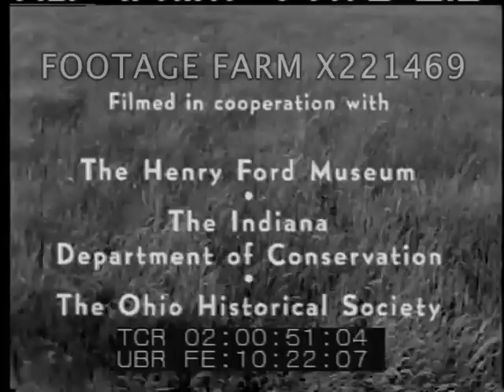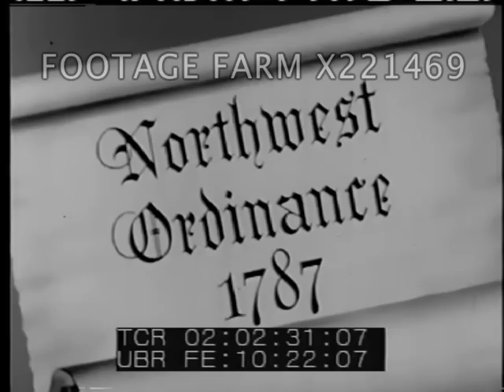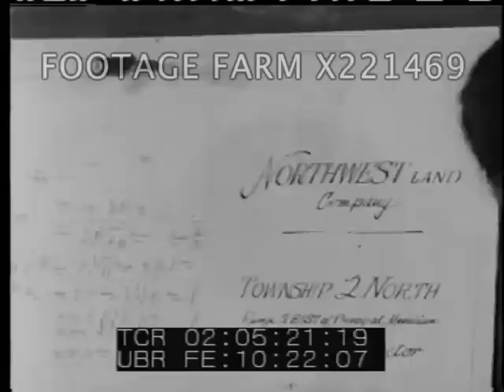Settlers Of The Old Northwest 221469-01 | Footage Farm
Series:  Westward Movement, No. 1.
Encyclopaedia Britannica Films
Blowing grasslands, forests, large river & forested island.  Indians thru woods; men, settlers, walking w/ tools thru brush.
02:01:31  Map of Northwest Territory.
02:01:49  Costume revolutionary war politicians in wigs, frocks; arguing.  View of forest.  CU Northwest Ordinance 1787 illustration.
02:02:36  Settlers, farmers w/ horses, standing in grass w/ women & children.  Meeting outside building.
02:03:04  Grass & covered wagons w/ settlers past, walking & riding past; thru town; loading on flatboats & poling down river.  (multiple shots).
02:04:35  Settler w/ surveying tripod & surveying w/ man & post.  Walk back to large log cabins, past sign Northwest Land Company.  Men inside looking at plots on wall; men deciding what to buy.  Man explains chain of title from Land Co. to Government.  "Who did they buy it from?"  "From your Indian friends..."
02:06:19  Men plowing w/ team of horses thru grass on hillside.  Women bring lunch in buckets on pole w/ children; grab guns, run after Indians who are setting fire to grain or grass.
02:07:36  Men using crosscut saws on tree; clearing land.  Family at log cabin; women sewing quilts, men eating, talking.  Hunting.  Fields, corn crop.  Cutting corn by hand.
02:09:09  Log school, children talking in.  Teacher in front of class.  Men walking thru viillage w/ horses & guns.  Judge arriving on horseback.  Town meeting, arguing (MOS).
02:09:59  Man leaves cabin w/ kids playing outside.  Others talk.  Men in field shocking grain.  CU grain.
02:10:30  Blacksmith making wagon wheel, pottery shop, barrel maker.  Covered wagon leaving.
02:10:55  Map, market route.
02:11:11  Men carry bags to flatboat, loading & many men poling .  Small steam boat w/ paddlewheel.  Cnal & mules pulling boats.  Map of Erie Canal.  Canal network shown.
02:12:25  Early steam railroad, w/ multiple shots of engines, wheels.
02:12:36  Aerial over farmland, superimposed w/ map of states of Old Northwest Territory.
02:12:51  Cleveland, Ohio street w/ traffic.  Chicago street & buildings w/ traffic.
02;13:08  Men eating in log cabin, talking; women quilting.  Men w/ axes & saws thru woods.   Harvesting  corn field, drinking water by small stream or creek.  Settlers in field.  The End.
NOTE:  Very good quality.